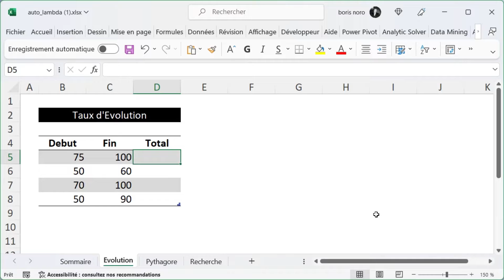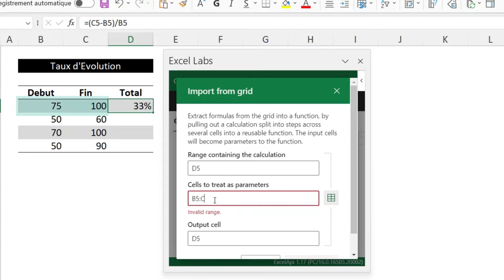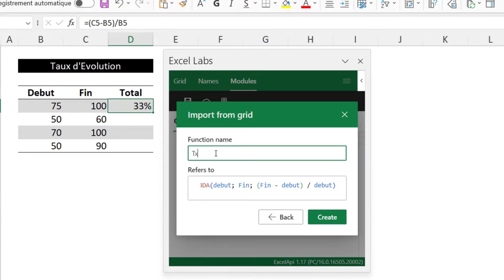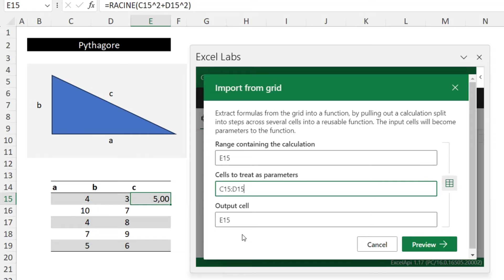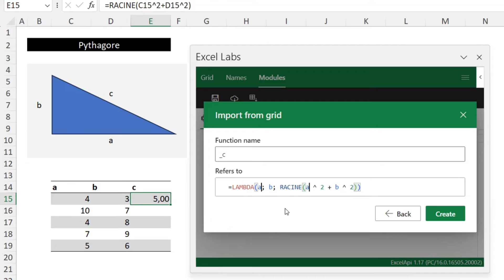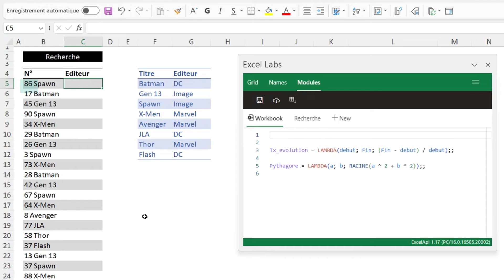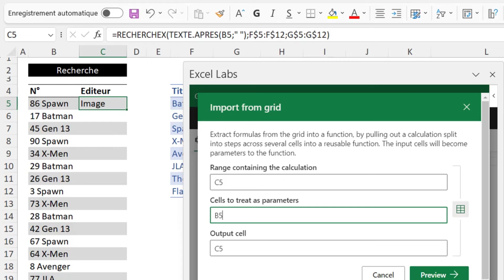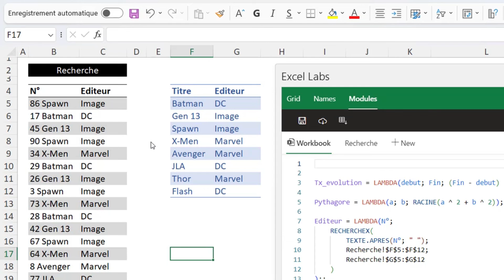Excel : Lambda automatique - créer facilement vos propres fonctions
Dans cette vidéo nous allons voir comment créer une fonction lambda automatiquement grâce à l'éditeur avancé d'Excel (advanced formula editor) du complément Excel Lab.

00:00 introduction
00:40 Taux d’évolution
02:42 Pythagore
04:39 Comics